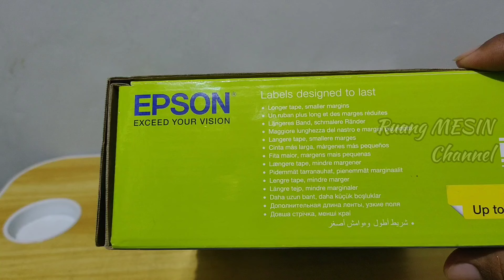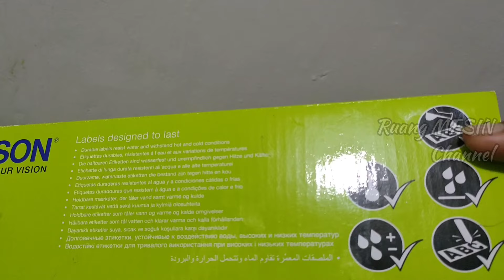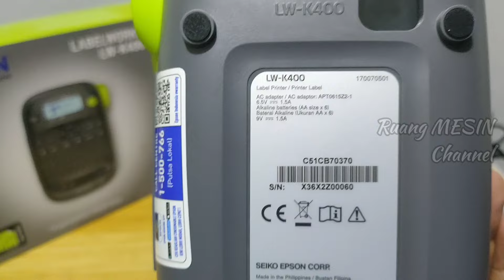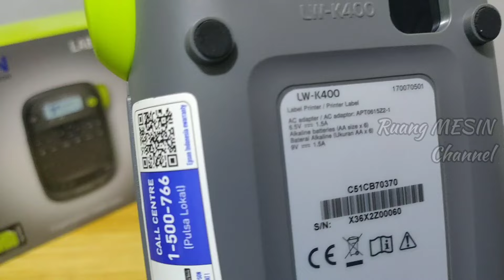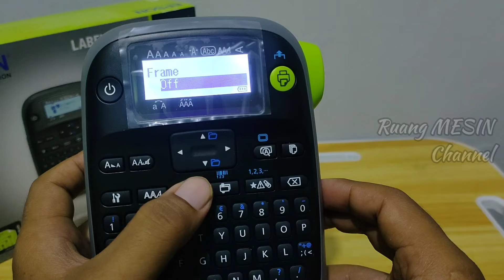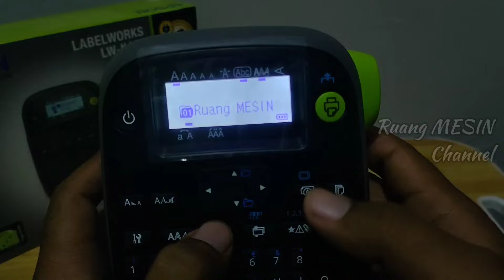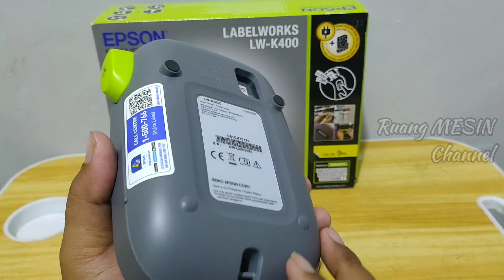Mesin Label EPSON LABELWORKS LW-K400 | Unboxing | Review & Test Print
Assalamualaikum wrwb
Hallo sobat @ruangmesin ...jumpa lagi, semoga sobat dalam keadaan sehat dan baik selalu...
Baik, dikesempatan video kali ini kami akan sharing mengenai, alat bantu labelling yaitu :

EPSON LABELWORKS LK - K400

Mesin ini samgat recommen sobat...menu" nya sangat variatif dan hasil print jelas sekali..

jadi seperti apa detailnya..?
yuk simak videonya..
semoga terbantu..

Wassalamualaikum wrwb..